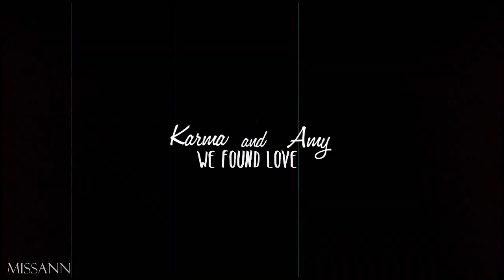Karma & Amy - We found love [2x1]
Faking it was back! I love these girls so much)
Hope you like it! Enjooooy)))
Song: Sam Tsui - We found love